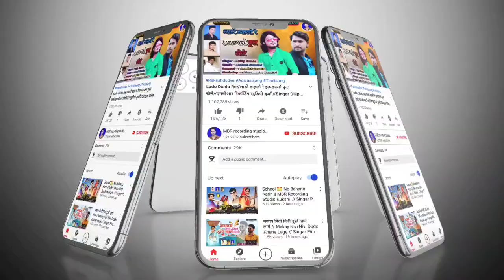Ganpati Babo Aayo Mare Aangne//MBR Recording Studio Kukshi//Singer Umesh Mehta//Supra Hitt Song 2022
Album : Ganpati Babo Aayo Mare Aangne
Singar : Umesh Mehta
Sangit :Jagdish Gavle
Recoding : M.B.R.rikoding studio Kukshi
Studio : Lokesh mandloi
Leter : M.B.R. rikoding studio Kukshi